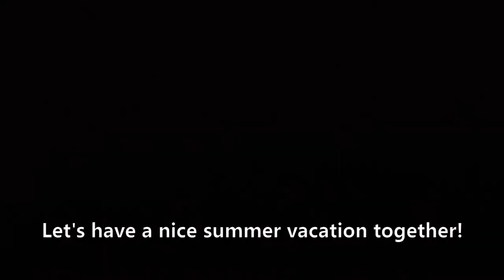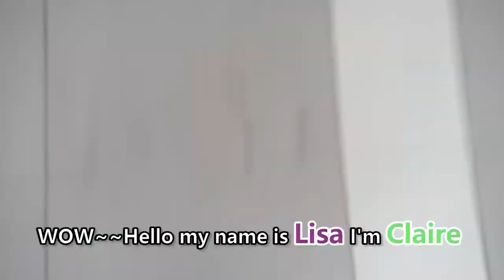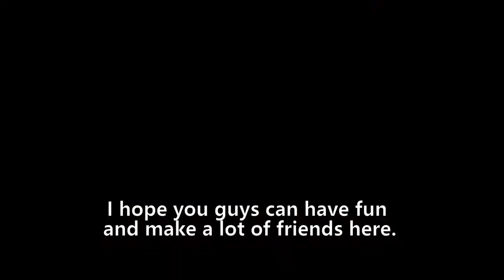Hungkuang University 2020 Summer Program- Buddies Introduction Video